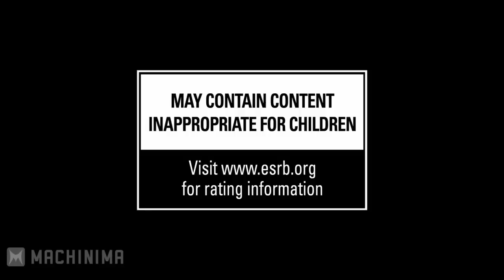Gears of War Judgment E3 Debut Trailer [HD]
The next title from the gears series will be hitting store shelves in 2013 are you stoked i k now i am